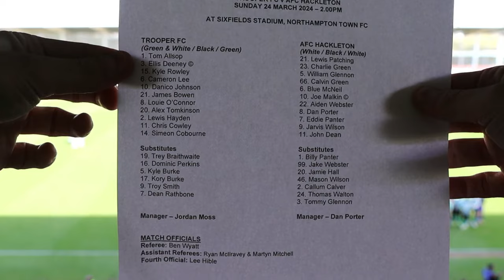Live Replay! | FA Sunday Cup Semi-Final | Trooper FC vs AFC Hackleton | Sunday League Football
Tune in to watch an all Midland Semi-Final as Trooper FC face AFC Hackleton in what promises to be an action packed Semi-Final at Sixfields (Northampton Town FC).

MATCH ATTENDANCE - 1090

Filmed by TJBVideography

All support is hugely appreciated! 🙏🏻

Chapters
Intro & Lineup -
1st Half -
Half Time -
2nd Half -
End of 90 -
Pens -
Full Time -